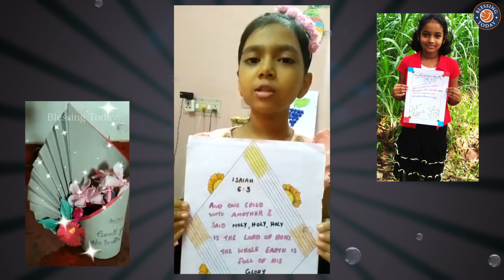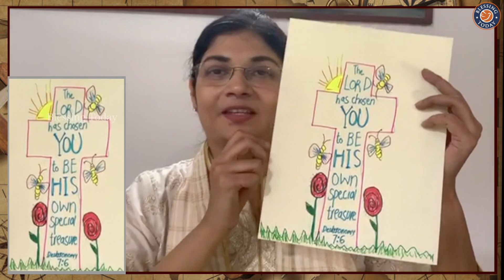Treasure Hunt With Jesus | Online Sunday School Lesson (2nd - 4th Std)